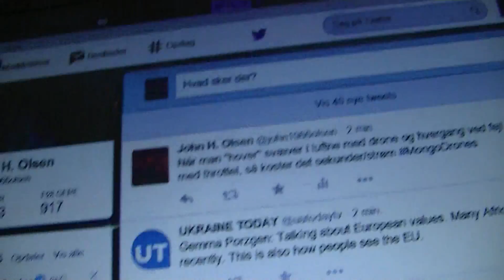MongoTV_349 - Godmorgen Og God Tirsdag 21.April 2015 - Brev kommet Fra Kina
Godmorgen. Er vågnet i live igen så tager lige en dag til. Var over købe smøger og kop kaffe postkiosk næstne sidste penge. Glemt lighter igen som altid = 5 kr ekstra.